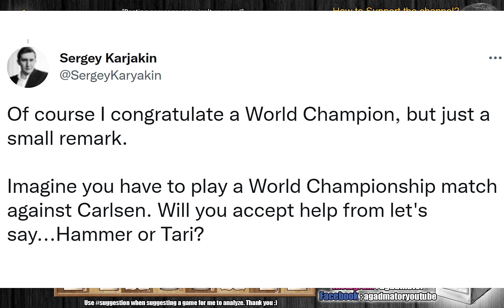Chess is Never Without Drama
Consider supporting our manga, 100% of contributions go towards developing.

AGE OF CAISSA aditional stories for everyone to enjoy and explore the lore

Daniil Dubov vs Sergey Karjakin
Lindores Abbey Rapid Challenge (2020) (rapid), chess24.com INT, rd 1, May-27
Queen's Gambit Declined: Three Knights Variation. General (D37)

1. d4 Nf6 2. c4 e6 3. Nf3 d5 4. Nc3 Be7 5. Bg5 Nbd7 6. e3 h6 7. Bf4 O-O 8. g4 c5 9. g5 hg5 10. Ng5 cd4 11. ed4 dc4 12. Rg1 Nd5 13. Qc2 Bg5 14. Bg5 f6 15. Bh6 Rf7 16. Bc4 N7b6 17. Be2 f5 18. O-O-O Qh4 19. Bg5 Qf2 20. Qd2 Bd7 21. Rdf1 Qh2 22. Rh1 Qd6 23. Rh3 Nc3 24. Rfh1 Ne2 25. Qe2 Qc6 26. Kb1 Qh1 27. Rh1 Bc6 28. Rh4 Be4 29. Ka1 Rc8 30. Qh2

00:00 Hello Everyone!
00:06 No it wasn't lol!!!
00:41 Karjakin Tweet
03:33 Game Starts!
04:51 Completely New Game!
10:20 Pause the video!
13:28 It Was In This Position
14:03 Contributions

Mailbox where you can send stuff:

Antonio Radić
AGADMATOR d.o.o.
Franje Tuđmana 12
Croatia
48260 Križevci

NANO nano_1h1kgfaq88t1btwadqzx73rbha5hwbb88sxmfns851kwj8hnosdj51w388xx
Monero 4AdvvqmC4xhPyyRSAEDxTTAoXdxAtX2Py6b8Eh4EQzBLGbgo5rY5Khcap1x76JrDJH87yibAE9b6TPwTsvBAiFFCLtM8Be7